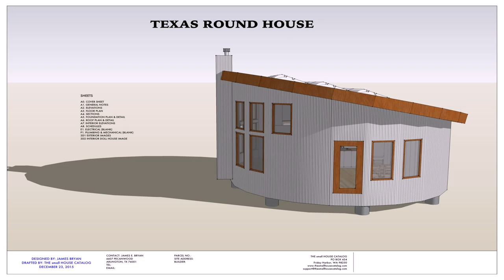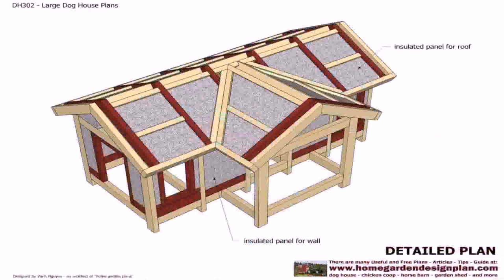Free Tiny House Plans Pdf (see description)